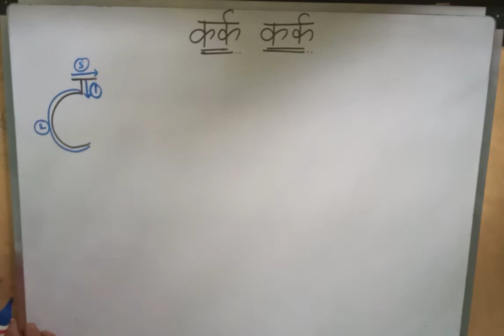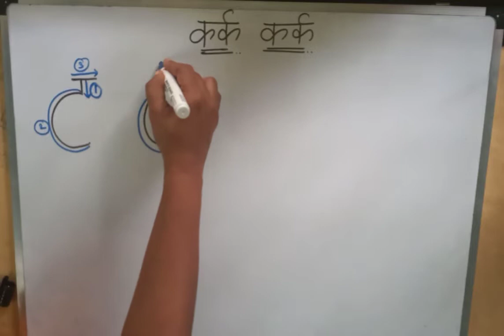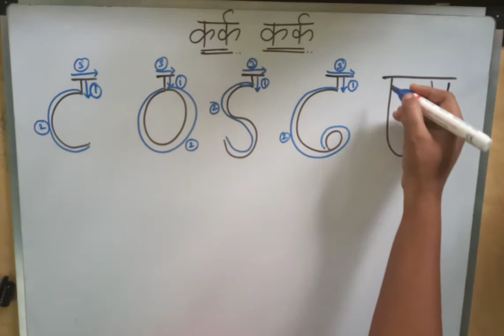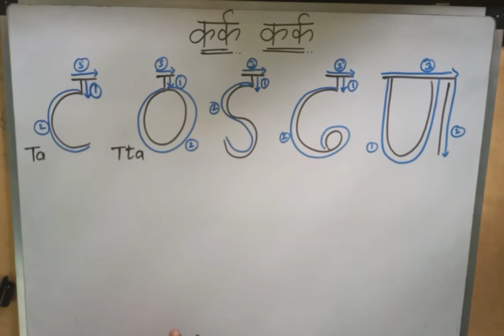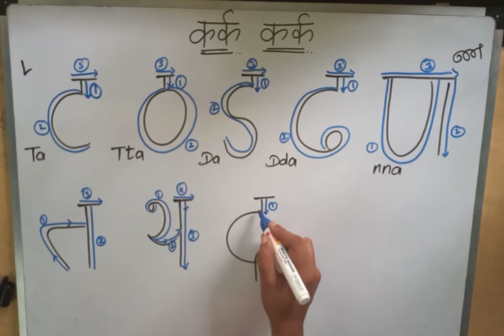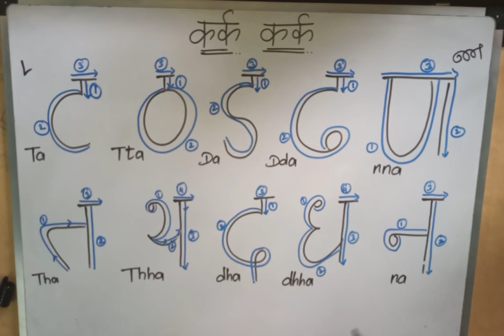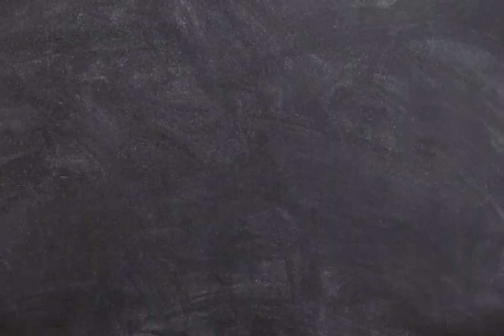Hindi easy learning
This video is about easy step to write hindi consonant letters